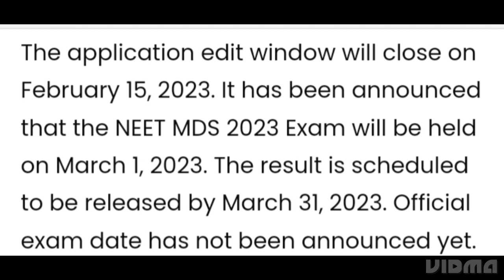NEET MDS 2023 REGISTRATION CLOSED TOMORROW, EXAM, ADMIT CARD RELEASED DATE OUT, IMPORTANT DATE OUT